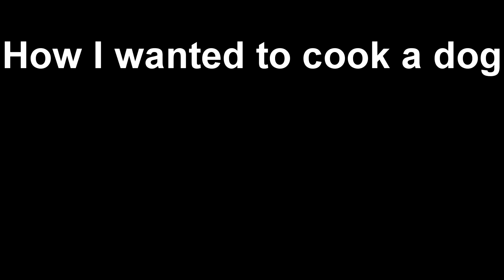Jak uvařit psa! (SHORT FILM) 2018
Takový menší nápad zrozen v zeleném obláčku dýmu.
Hlavní roli jsem obsadil já
Kameru obsluhoval Jinej Vesmír
Speciální efekty máme na starosti oba.
Speciální host je pes Monty
Nikdo při natáčení nebyl zraněn a nebylo ublíženo žádnému živému tvoru.